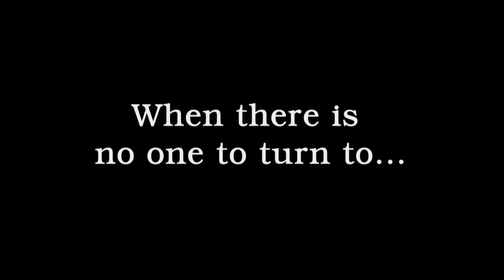GhostBusters The video game Trailer New sound-design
I have created all the sound-effects and chosen the music.